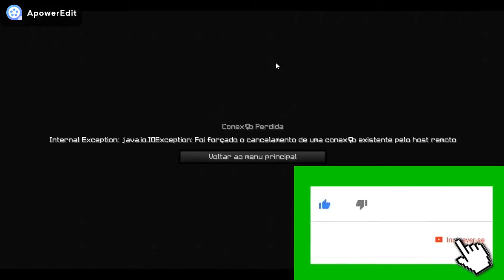MOTIVOS POR NÃO TER GRAVADO DURANTE 1 MÊS!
Fala pessoal do youtube aqui quem fala é o JoãoGamerBr! bem galera como vocês viram, eu expliquei os motivos por não ter gravado pelo último mês! mas agora vou voltar a gravar com tudo e até terei um novo nome no canal ( Expliquei no vídeo também).
Passem no canal do Igor tbm galera e gravei um pouco de minigames.